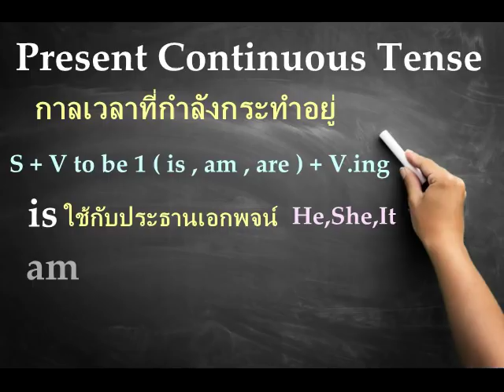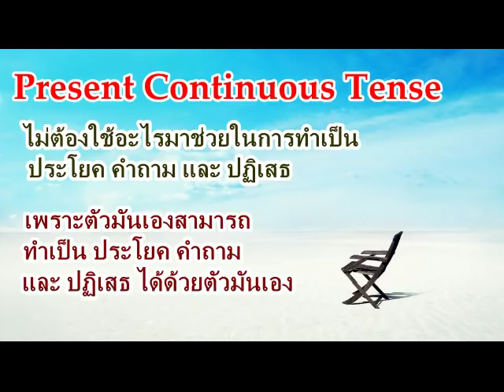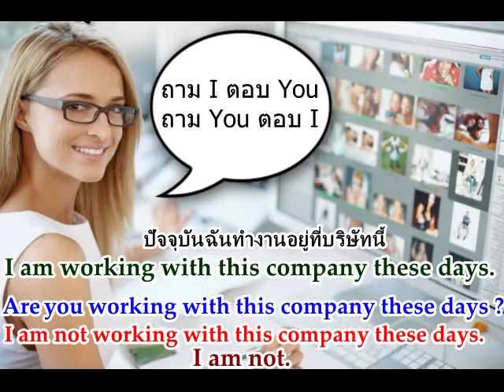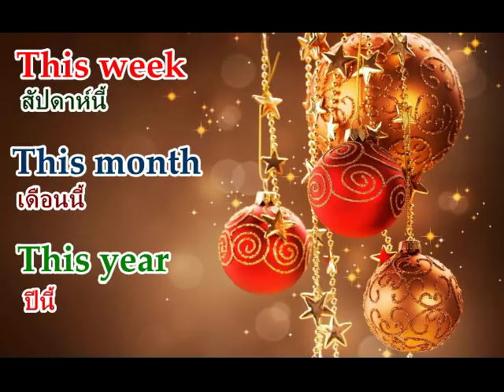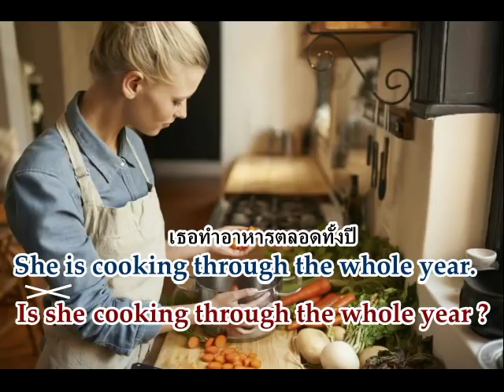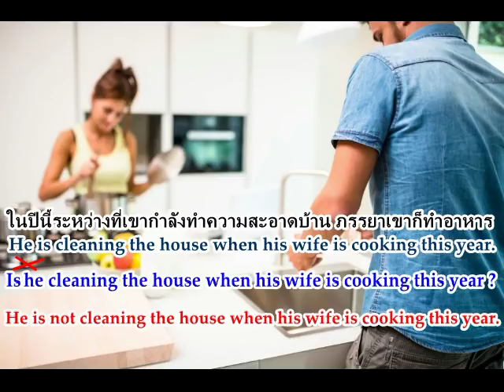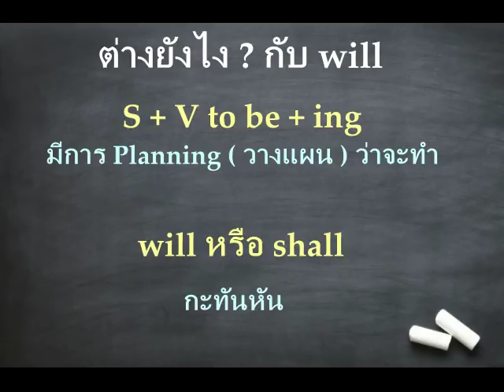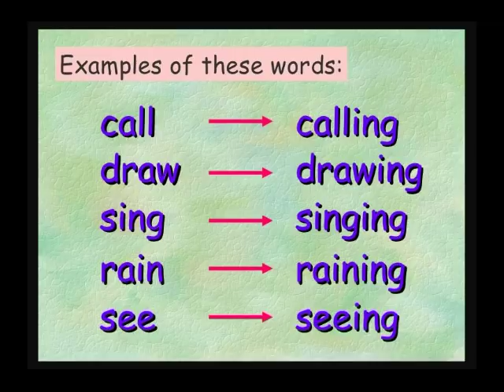Easy English Lesson 16.10 - 12 Tense แบบจำง่าย ใช้สะดวก ( Present Continuous Tense ) ตอน 10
รายการ Easy English เรียนภาษาอังกฤษ สนุก ง่าย กว่าที่คิด